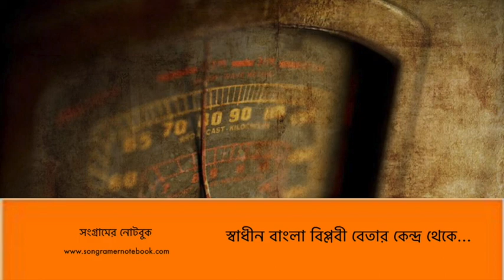স্বাধীন বাংলা বিপ্লবী বেতারের অগ্নিঝরা প্রেরনাদায়ী অনুষ্ঠান শুনুন। (পর্ব 13)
"Free Bengal Radio Centre" played vital role on inspiring the Mukti Bahini and the people of Bangladesh. The freedom fighters were eager to listen the news aired by the radio station.